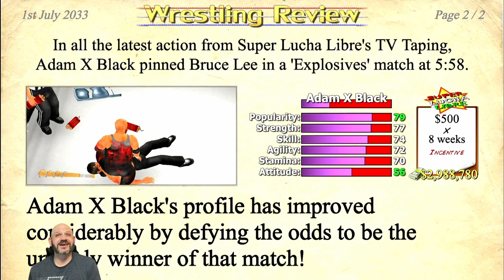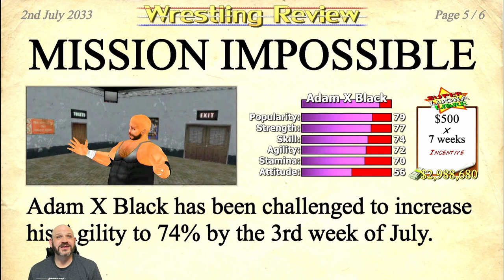Insane Exploding Barb Wire Match In Wrestling Empire!!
In this video, I have an exploding barb wire match against Bruce Lee.  This was a very intense match and I hope you enjoy it!